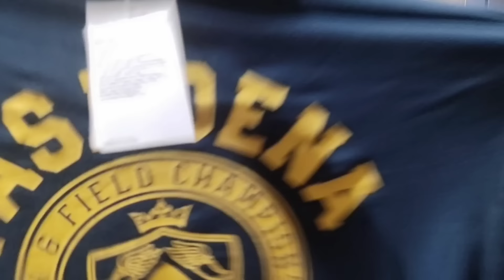सबको रोते रुलाते😭घर को सूना छोड़ सासु मां चली गयी..जैसे घर की रौनक ही चली गयी Indian Youtuber Ruchi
My Untold Painful Life story | Love story Vlog Indian mom busy morning routine | Kids school, morning breakfast, Lunch box preparation| Indian Youtuber Ruchi

welcome to my channel my channel Name is Indian youtuber Ruchi & My name is Ruchi..today I am sharing My painful Life story.my Painful love story ...pls support & dnt misunderstand me love u all .

 i am a daily vlogger so indian youtuber Ruchi channel is about lifestyle vlogs daily cleaning routines morning routine makeup  beauty.style. fitness . product review & so many more topics ..
xoxo😘😘😘

1.Second wedding
3.My painful Life story
4.Youtuber Love story
4. My Life story